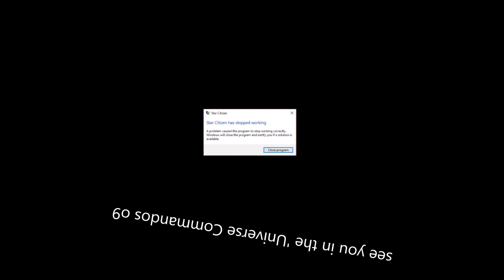Star Citizen 2.1.1 - all bugs gone game is great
Thankfully the 7 years of dev time and $120 million have been put to good use. GOTY every year